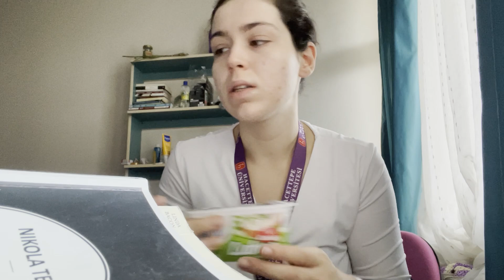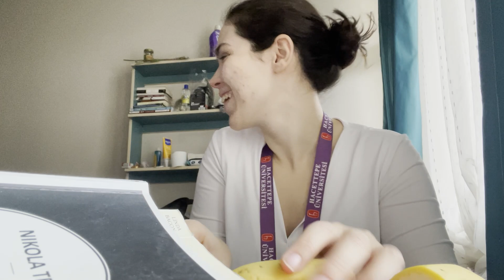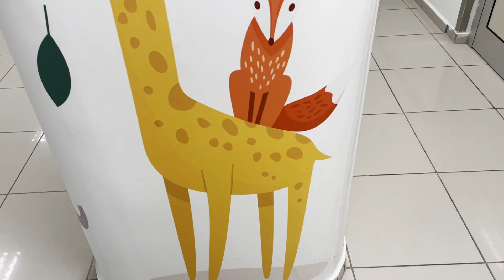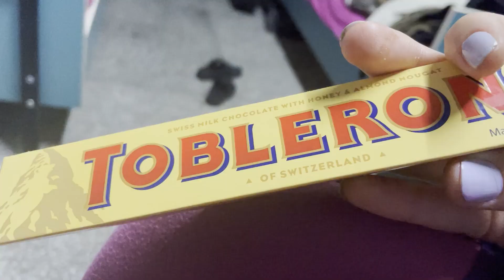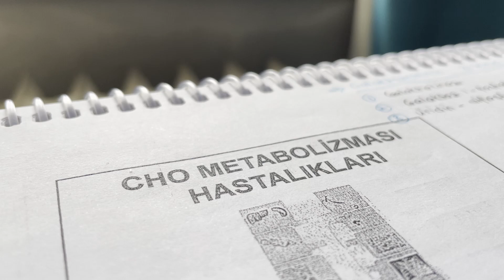STAJVLOG | Sezgisel Yeme İçerir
Selam! Nasılım ama? Video falan paylaşıyorum.
Dördüncü sınıf beklediğimden çok daha yorucu.
ama halledicez♥